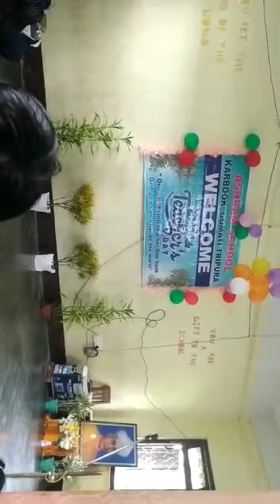Drama, Teachers day 2022, Karbook Aashram school, শিক্ষক দিবস ২০২২.